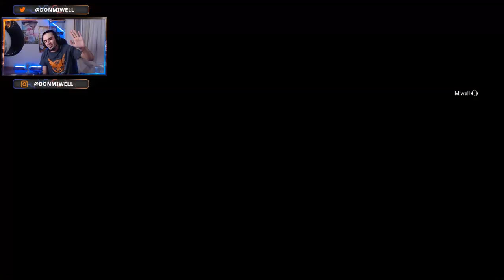MIRA EN CHALET NUNCA MAS SPOTAZOS RAINBOW SIX SIEGE